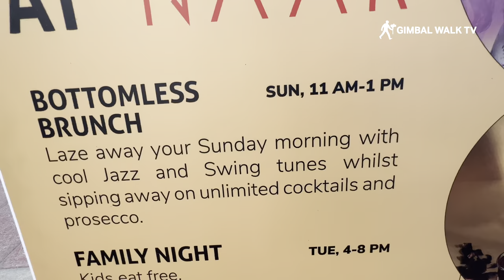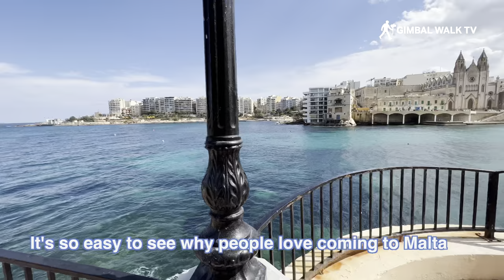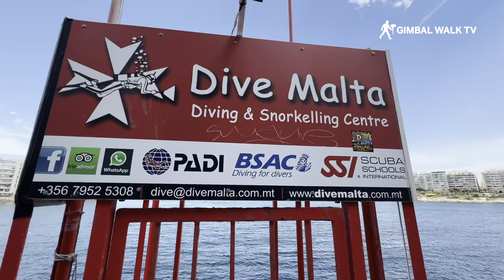St Julians, Malta - Balluta Bay - one of the best places to visit in Malta!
Balluta Bay is a bay on the northeast coast of Malta within St. Julian's. It is a popular recreation spot used for swimming, diving, and water sports, with a triangular pjazza surrounded by cafés and shaded by Judas trees.

Balluta Bay sits in one of the most touristic hotspots in the Maltese islands. This beach in Malta stretches from Qui-si-Sana in Sliema all the way to St. Julian's. This piece of coastline attracts sunbathers and those who simply want to enjoy a quick swim.

Access to this beach is easy as it had steps and handrails installed. Sea here is deep, clear and easily accessible. You will be swimming with a backdrop of hotels which is good if you don’t want to be completely cut off and have all kind of facilities within walking distance. The area is home to some of the best beaches in the area, like Tigne, Għar id-Dud, Fond l-Għadir and the area known as Exiles.

Balluta Bay lies on a long stretch of rocky coastline that goes from from Qui-si-Sana in Sliema all the way to St. Julian's. This coastline is thronged with sunbathers during the peak summer months.

Steps and handrails placed every so often allow easy access to the water. There are plenty of flat rocks to spread a towel on. The sea here is deep, and generally clean, clear and safe to swim. It is also excellent for snorkelling. Some hotels along the front, especially at the St. Julian's end, provide beach concessions equipped with pools, water sports and lido areas for nightlife. The favourite beach areas are: the Tigne area, Qui si-Sana, Għar id-Dud, the Exiles and Fond Għadir. Some are well-known lidos or beach clubs with public access. In peak summer the Sliema beaches become a very sociable, lively place to be by mid-afternoon. The promenade is excellent for long, striding walks in winter, slow strolls on summer evenings and for watching the spectacular waves during freak autumn storms. You will find plenty of snack bars and restaurants on the coast road and kiosks near the shoreline.

I hope you enjoy this look around Balluta Bay, St Julians, Malta.